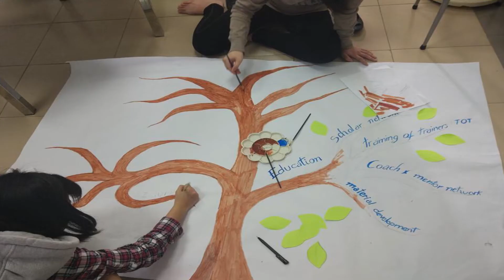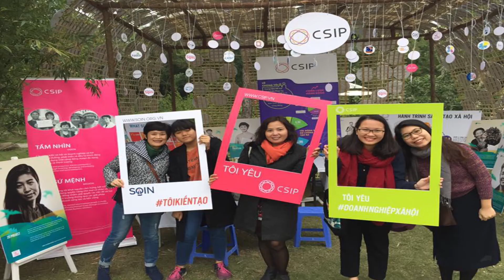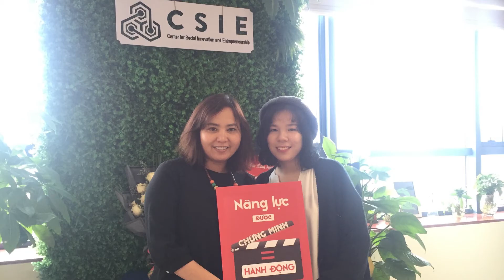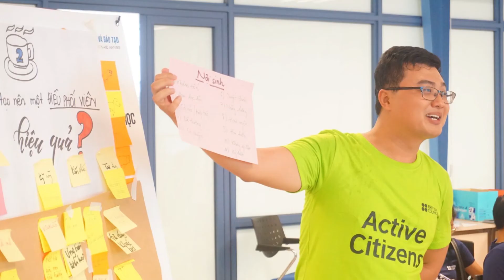CSIE 3rd ANNIVERSARY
Vậy là chỉ còn một ngày nữa thôi, CSIE sẽ bước sang năm thứ tư hoạt động, chặng đường ba năm vừa qua đầy ắp những trải nghiệm đáng quý đối với đội ngũ CSIE nói riêng cũng như các cá nhân, tổ chức đã đồng hành cùng chúng tôi nói chung.
Hãy cùng nhau xem lại những bức ảnh được ghi lại trong ba năm vừa qua để nhắc nhớ về những trải nghiệm, những thành công mà CSIE cùng những người bạn đồng hành đã đạt được.

CSIE vì một Việt Nam hạnh phúc!

Trân trọng!
CSIE

Âm nhạc: Stand by me - Florence + The Machine
So just one more day, CSIE will enter the fourth year of operation, the past three years are full of valuable experiences for CSIE team in particular as well as individuals and organizations that have cooperated with us in general.
Let's take a look at the photos taken over the past three years to remind us of the experiences and successes that CSIE and our companions have achieved.

CSIE for a better Vietnam!

Best regards!
CSIE team